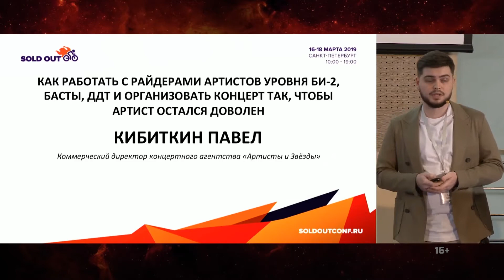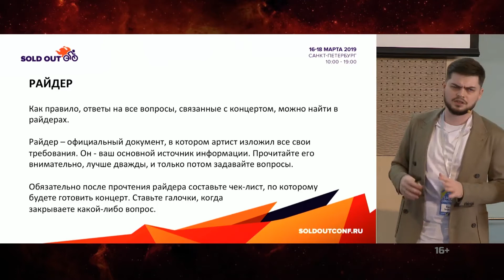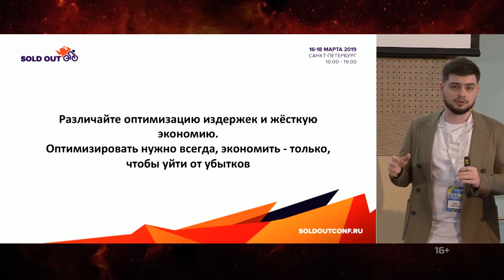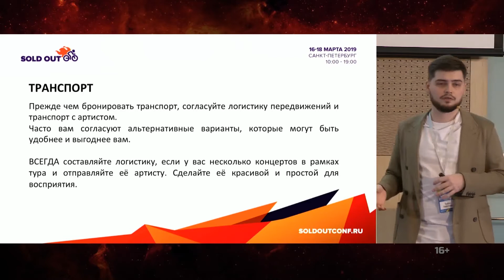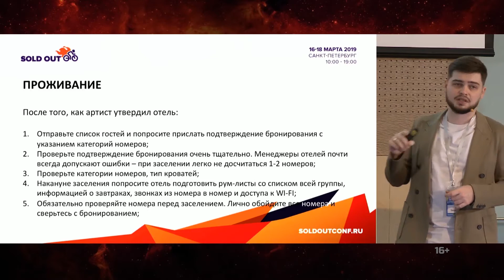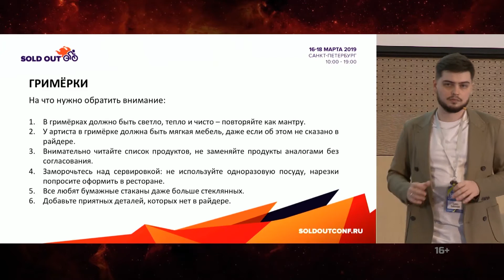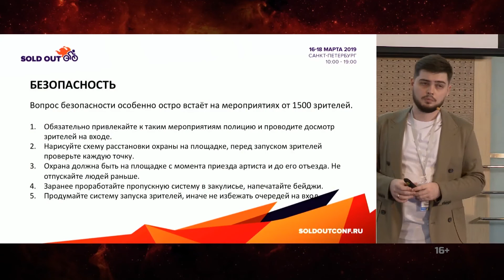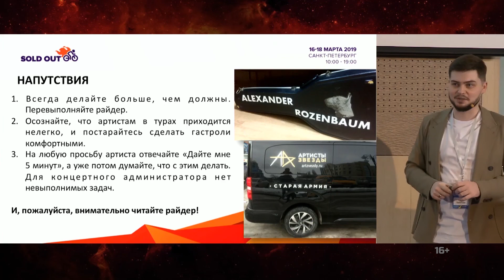Как работать с райдерами популярных групп // Как организовать концерт для Би-2, БАСТЫ, ДДТ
🔴 Вступайте в группу для обсуждения всех вопросов event-индустрии

Спикер: Павел Кибиткин
Доклад: Как работать с райдерами групп уровня Би-2, БАСТЫ, ДДТ и организовать концерт так, чтобы артист остался доволен
Смотрите в видео:
- 6 главных ошибок концертного администрирования
- что такое хороший и плохой райдер
- лайфхаки связанные с логистикой
- кейсы по работе со звездами

Добро пожаловать на канал Ивентология.

Мы — Дмитрий Румянцев и Наталия Франкель создатели и организаторы этого YouTube канала. На нашем канале вы найдете видео про event, продвижение мероприятий, организацию событий, event-маркетинг.

Если вам интересен event, организация и продвижение мероприятий, event-маркетинг и вы хотите увидеть крутые кейсы по организации событий и видео о продвижении мероприятий на конкретных примерах — вы пришли на правильный канал.

Licensor's Author Username: HotPlace
Item Title: Show Intros